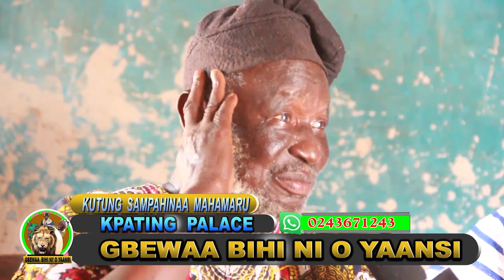YAA NA SALMA 2